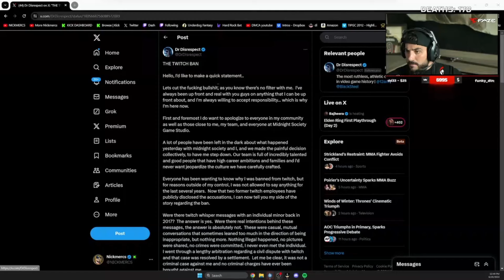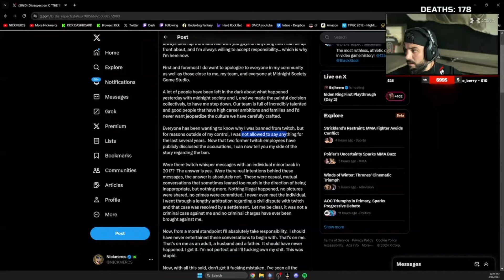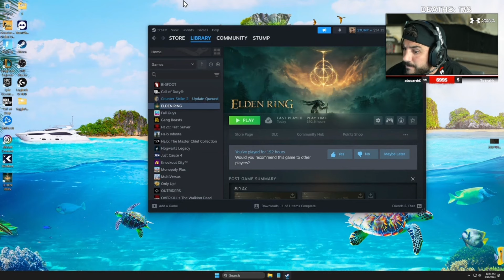Doc's Friend NICKMERCS Talks Dr Disrespect Drama And Transgender LGBTQ Influence On Kids - Long Vid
On 6/26/2024 Popular Kick Streamer Nick Mercs had a long talk discussing his feelings on the Dr Disrespect drama and also clarified his position on the Transgender (LGBTQ) community!
00:00 Intro By Me
3:02 Nick Mercs Talk Begins